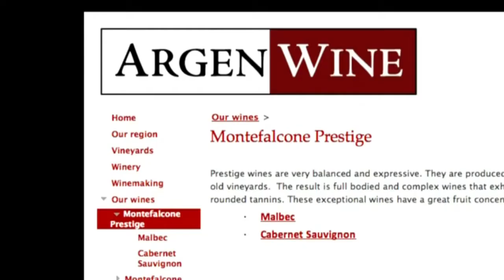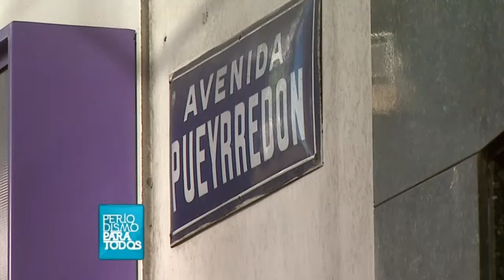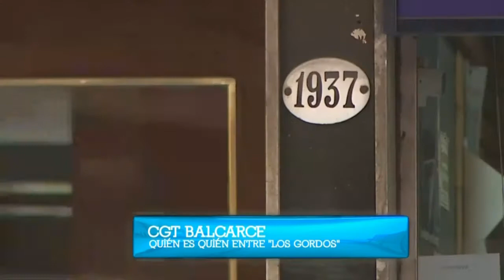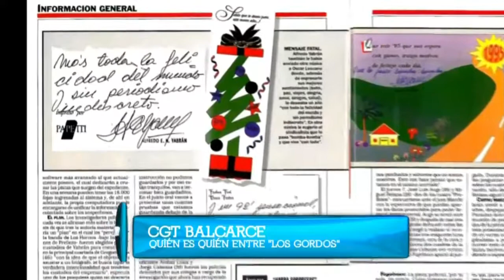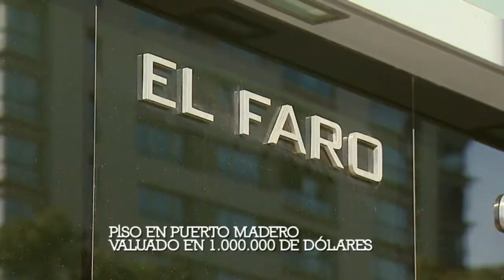Periodismo Para Todos 2012 - La nueva alianza del Gobierno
El programa conducido por Jorge Lanata realizó un informe en el que muestra quiénes son y cómo viven los sindicalistas más influyentes de la Argentina. Mirá el informe del que habla el país: